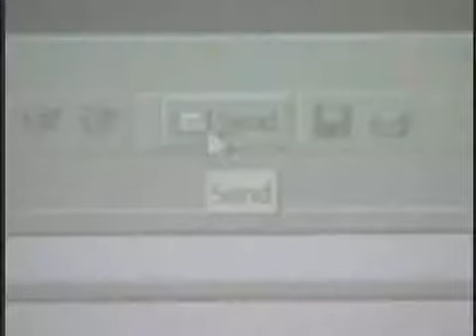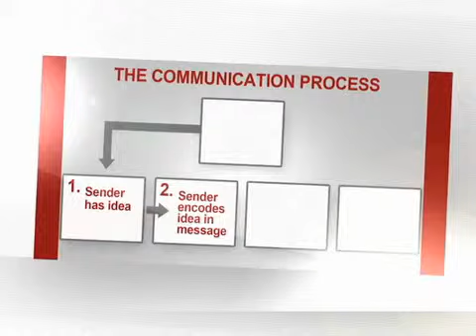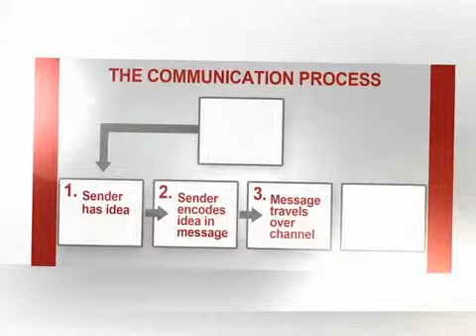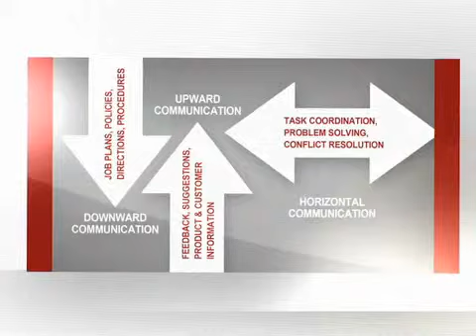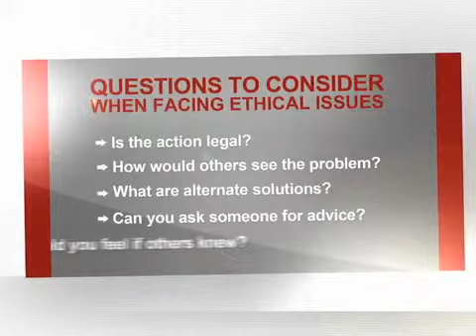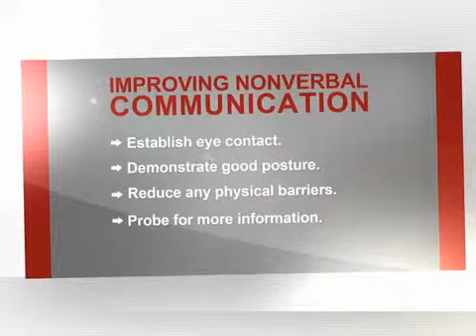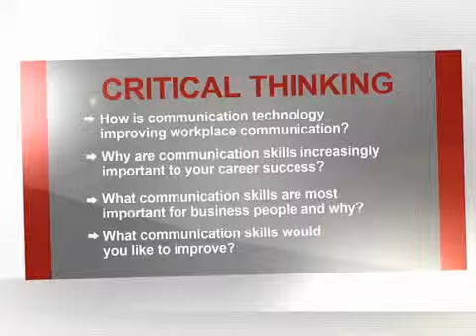Guffey's Career Success